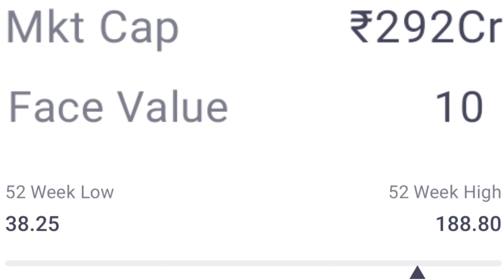Servotech power system limited news | Stock split news 🤑| Share split news 👍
Servotech power system limited news